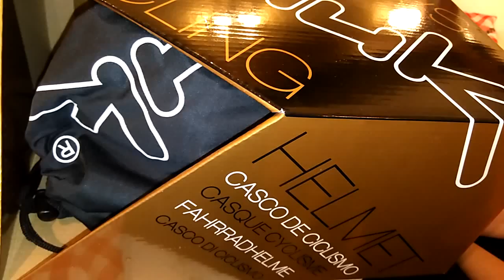30 de Março de 2016